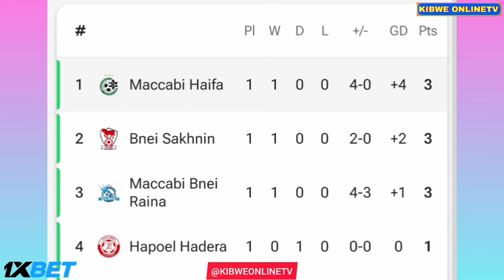Maccabi Haifa vs Ironi Tiberias (4-0), All Goals/Highlights Din David Goal Hat-trick, Dia Saba Goal.